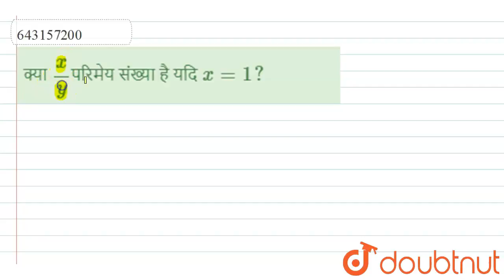क्या x/yपरिमेय संख्या है यदि x = 1? | 7 | परिमेय संख्याएँ | MATHS | STUDENTS FRIENDS | Doubtnut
क्या x/yपरिमेय संख्या है यदि x = 1?
Class: 7
Subject: MATHS
Chapter: परिमेय संख्याएँ
Board:Bihar Board

👉 Have Any Query? Ask Us.